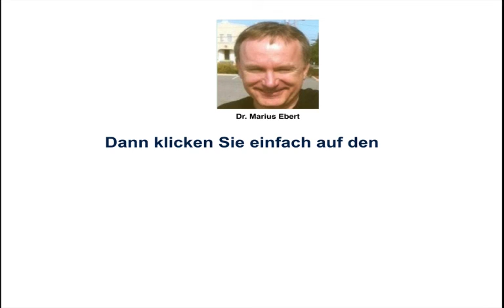Betriebswirt IHK, Bank, Kreditrisiken senken, wie?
Beispiele:
• Betriebswirt
• Technischer Betriebswirt
• Technischer Fachwirt
• Industriefachwirt
• Wirtschaftsfachwirt
• Handelsfachwirt
• Personalfachkaufmann
• Industriemeister
• Küchenmeister
• Restaurantmeister
• Hotelmeister
• Abwassermeister
• Wassermeister